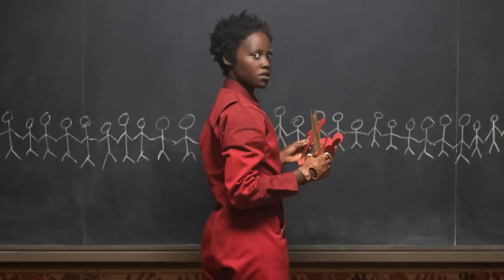O que NINGUÉM TE DISSE sobre "US" (Nós) - Papo de Preta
RESENHA COM SPOILER do filme Us (Nós), dirigido por Jordan Peele e protagonizado por Lupita Nyong'o.

Snap: papodepreta